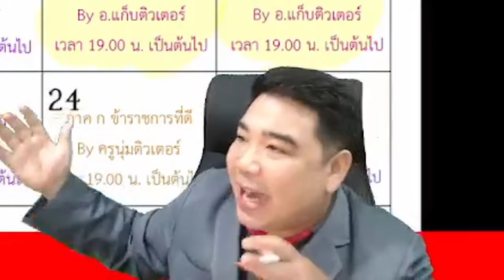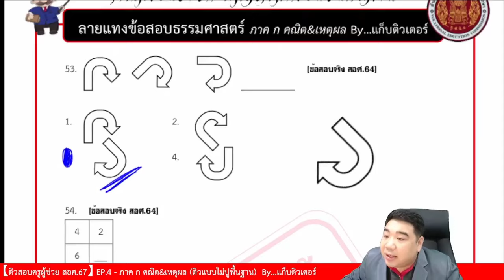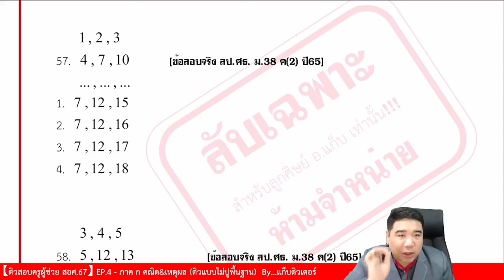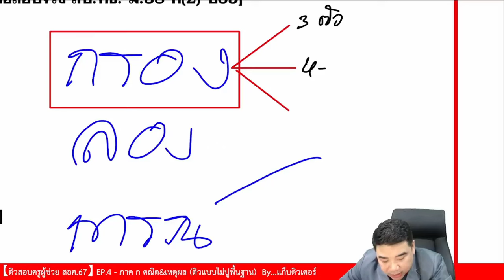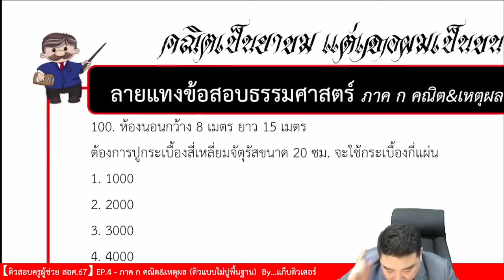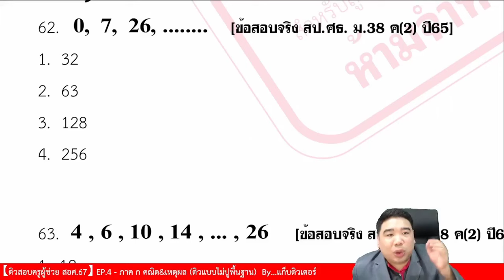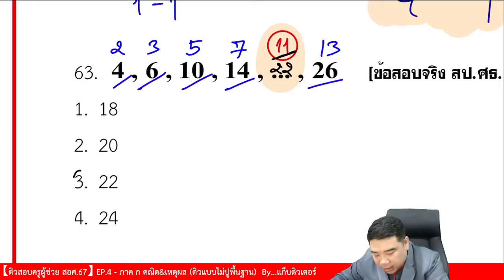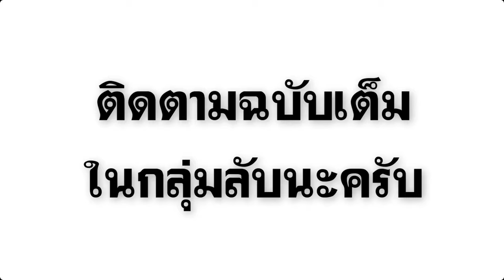【EP.4】 ภาค ก คณิต&เหตุผล (วิเคราะห์ข้อสอบ) | ติวสอบครูอาชีวะ67